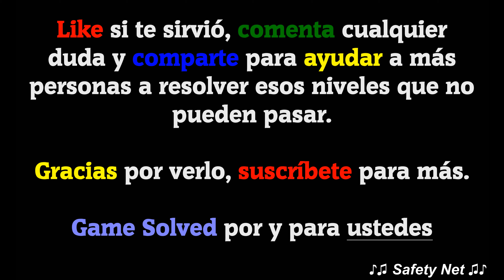WOW | Words Of Wonders || Taiwán - 5/5 Kaohsiung (2019)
La versión del juego que se muestra en el vídeo es la 1.9.7M, si con el tiempo los niveles cambian solo tienes que comentarlo, y volveré a subir las nuevas soluciones.

Este vídeo contiene las siguientes soluciones:
Paquete Taiwán nivel: Kaohsiung